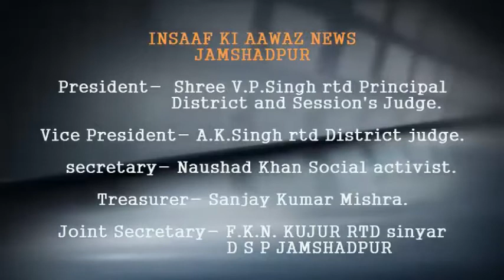इंसाफ की आवाज में देखिए जेम्को बजरंगी बागान निवासी की पड़ोसियों ने लात- घूंसों से पिटाई कर I